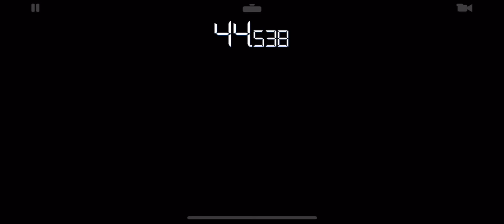RR3 start Ferrari F12berlinetta Championship